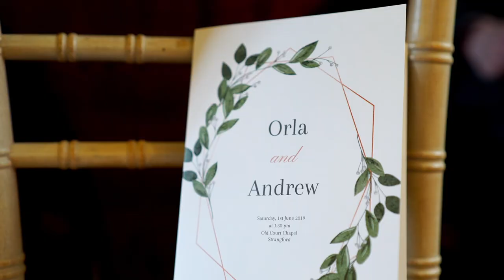Andrew & Orla's Highlights Video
Everyone had an amazing day at Andrew & Orla's Wedding at Oldcourt Chapel in Strangford, Northern Ireland!